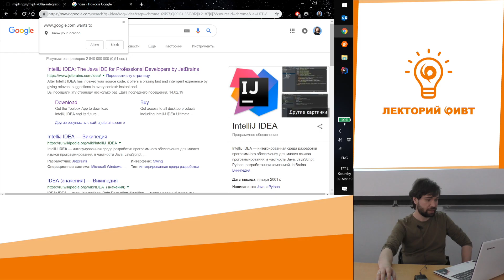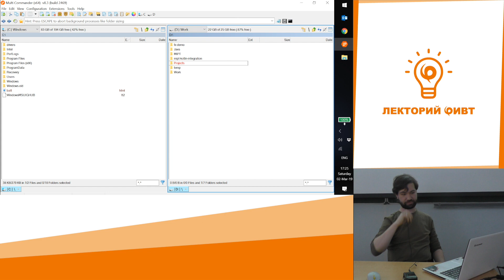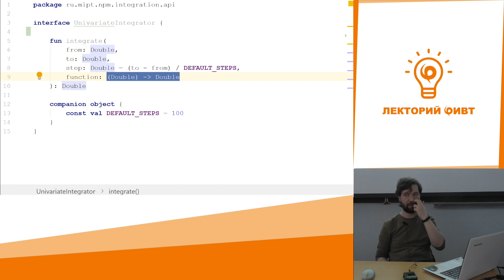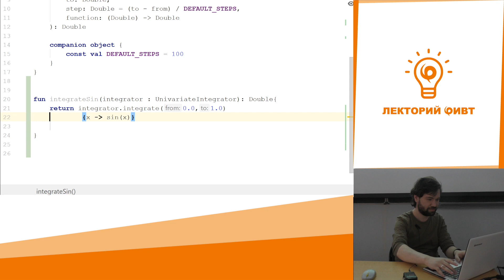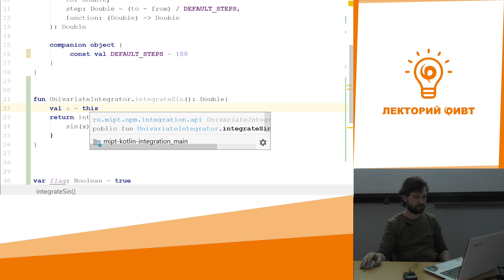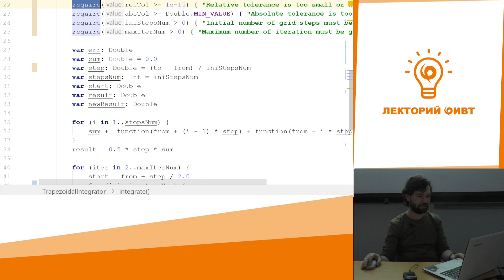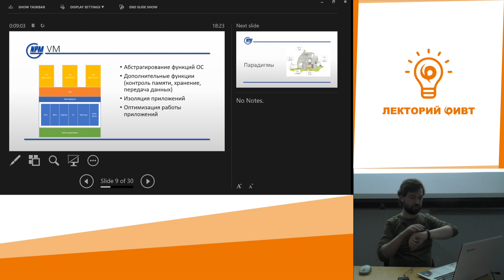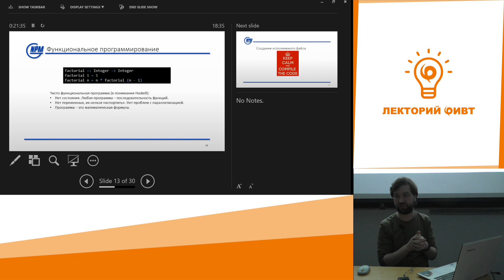Kotlin 1. Основы языка, интерфейс IntelliJ IDEA.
Лектор: Александр Нозик

Снимал: Федор Букреев
Монтировал: Артур Кулапин